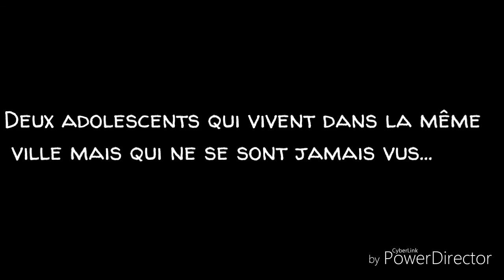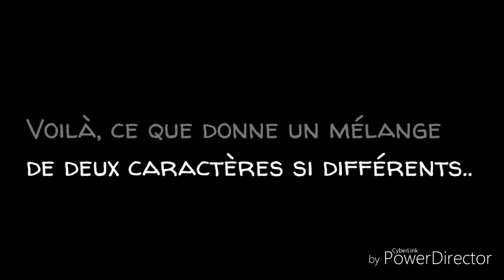Trailer de fiction Wattpad Bellarke